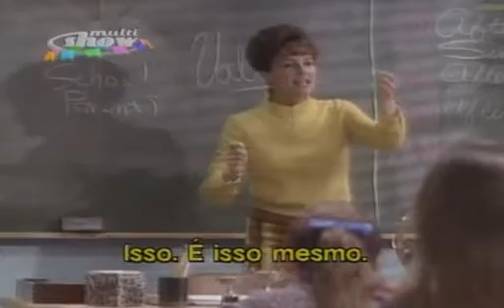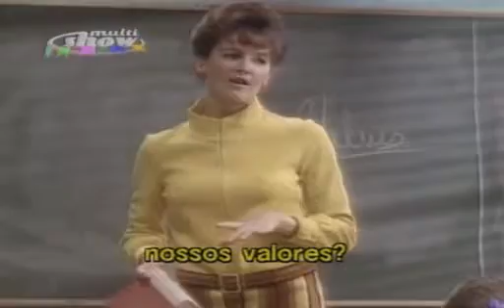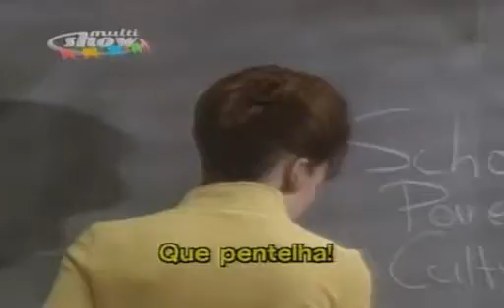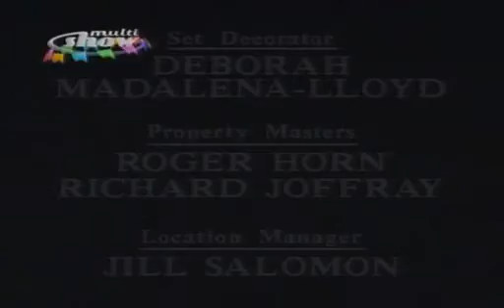Anos Incríveis - S1E4 (Episódio 004) Anjo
Título em inglês: "Angel"